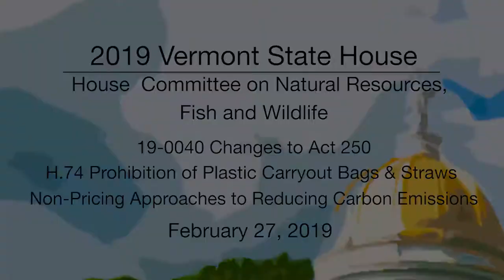Vermont State House - 19-0040, H.74, Non-Pricing Approaches to Reducing Carbon Emissions 2/27/19